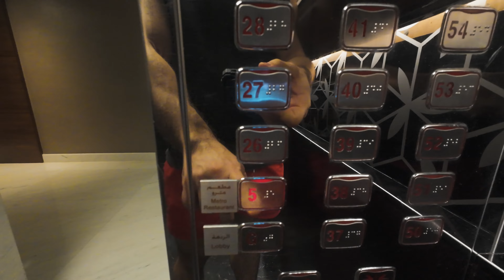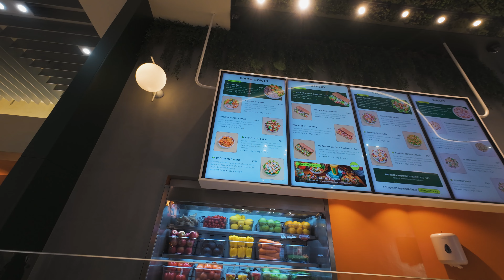Warum ich jetzt in Dubai lebe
Ich bin ehemaliger Profi-Bodybuilder und vor einer Woche nach Dubai ausgewandert! 🌍💪 In diesem Video gebe ich euch einen Einblick in meinen Fitness Alltag hier und beantworte eure Fragen – darunter, warum ich mich entschieden habe, nach Dubai zu ziehen und welche neuen Möglichkeiten sich hier für mich auftun. Freut euch auf spannende Einblicke in mein neues Leben, meinen Fitness-Lifestyle und die ersten Eindrücke aus der Bodybuilding-Szene in Dubai.

*Meine TOP 3 bei ESN.COM:
1. Kreatin
2. Designer Whey
3. Isoclear Favorit

*Werbung